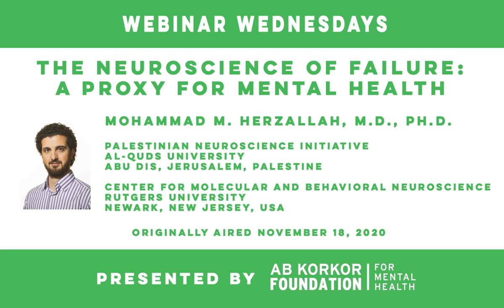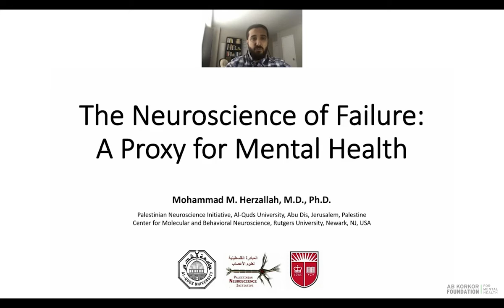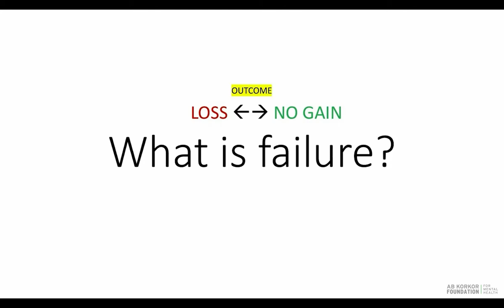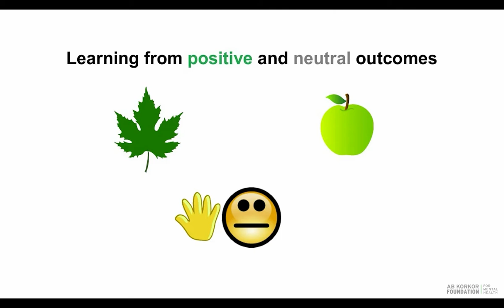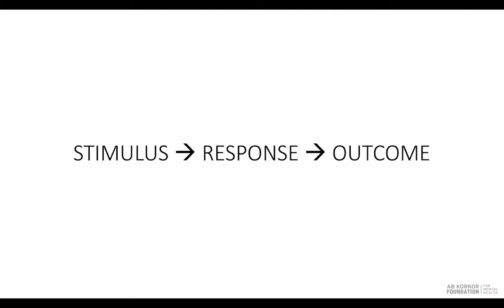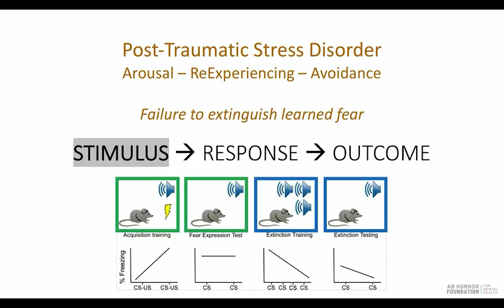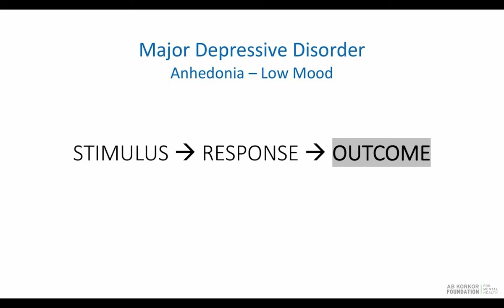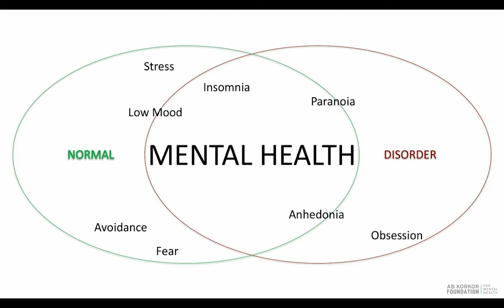The Neuroscience of Failure: A Proxy for Mental Health - Mohammad M. Herzallah, M.D., Ph.D.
Mohammad is a neuroscientist, physician, and entrepreneur. He is the founder and director of the Palestinian Neuroscience Initiative at Al-Quds University in Palestine, and research scientist at Rutgers University in the USA.  Mohammad obtained an M.D. degree from Al-Quds University, Palestine in 2009, and a Ph.D. in behavioral and neural sciences from Rutgers University, USA in 2015.  His research focuses on the identification of neural and cognitive markers for the diagnosis of mental ill-health and brain disorders.  Through the Palestinian Neuroscience Initiative, Mohammad aims to create a powerhouse for neuroscience research in Palestine, train the next generation of Palestinian scientists and entrepreneurs, and help educate patients and their families about mental and brain health in Palestine and worldwide.  In 2011, Mohammad received the Young Arab Neuroscientist Award.  In 2013, he received the TED Fellowship, and made the 500 Most Powerful Arabs in the World list by Arabian Business.  In 2016, Mohammad was selected for the Lancet Commission for Global Mental Health and Sustainable Development.  In 2019, Mohammad was named as a Fellow of the Middle East Leadership Initiative and member of the Aspen Global Leadership Network.  His work was featured by Forbes, Science Magazine, Nature, and TED Conferences.